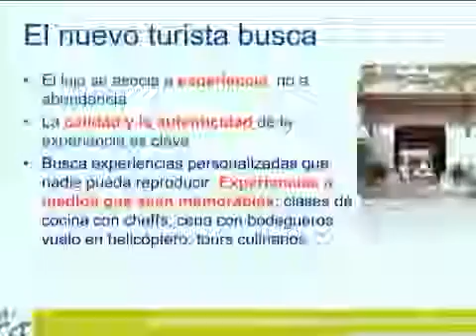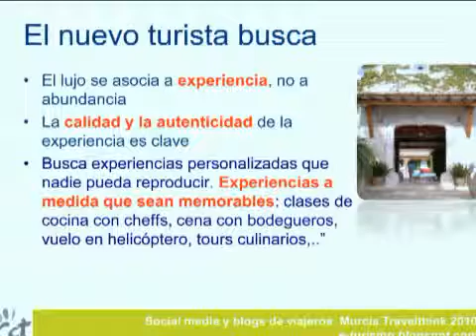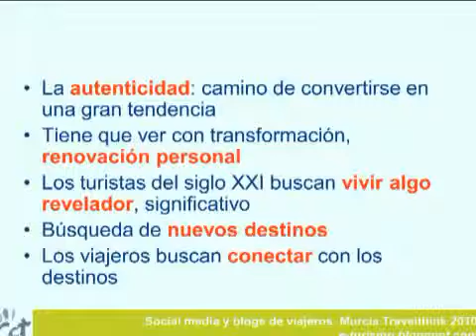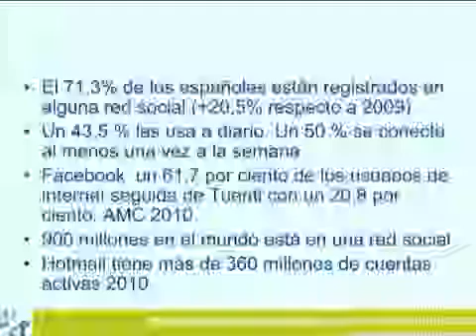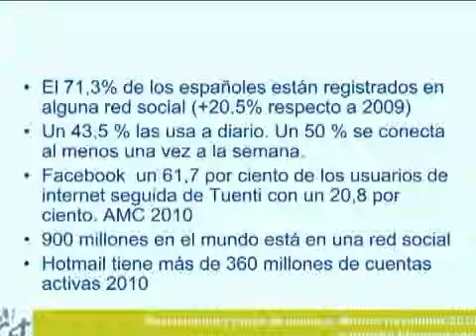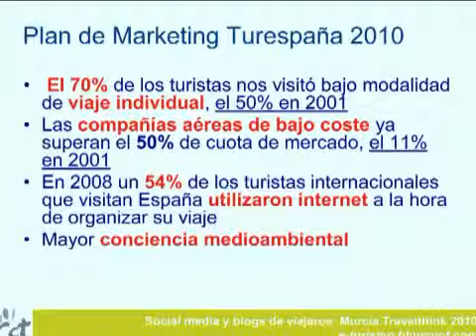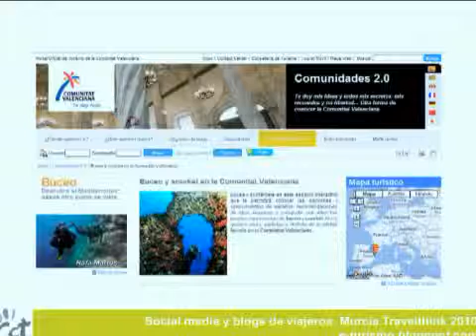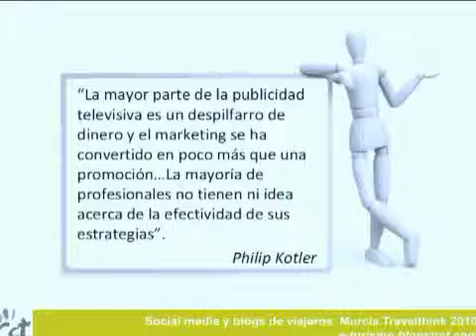Los Social media y los Blogs Viajeros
Ponencia realizada por Joantxo Llantada, blogero y estratega del plan de Marketing de la Comunitat Valenciana sobre los social media y los blogs de viajeros, ademas de claves para entender el mercado turistico del siglo XXI